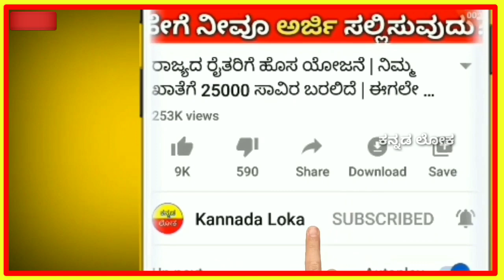ರಾಜ್ಯದ ರೈತರಿಗೆ ಮತ್ತೆ ಕಿಸಾನ್ ಸಮ್ಮಾನ 2 ಕಂತು ಬಿಡುಗಡೆ | ರೂ 4,000 ಎಲ್ಲಾ ರೈತರಿಗೆ ಜಮಾ |ಭರ್ಜರಿ ನ್ಯೂಸ್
Hi everyone

ಎಲ್ಲಾ news ಈ ವಿಡಿಯೋ ದಲ್ಲಿ ಹೇಳಿದ್ದೇನೆ,

Share ಮಾಡಿ

This video is educational purpose do not misuse you only responsible